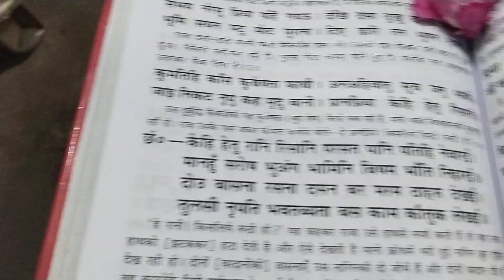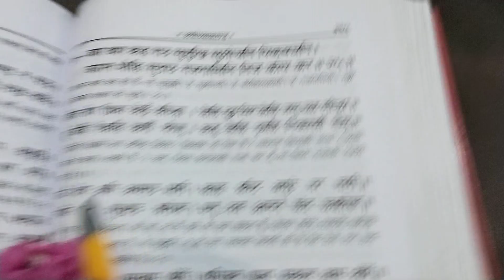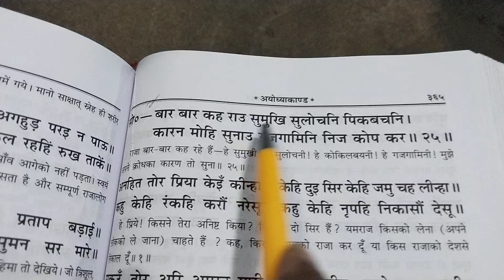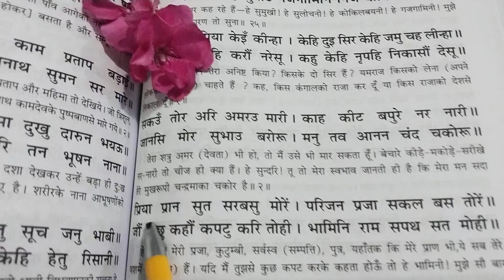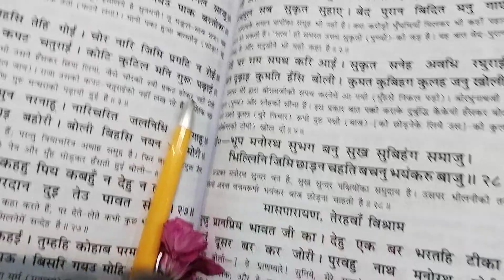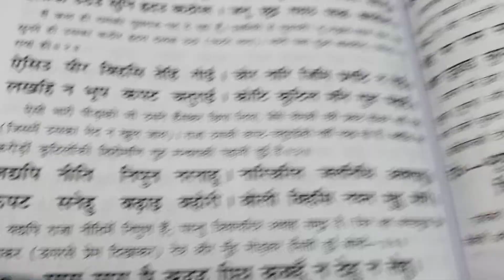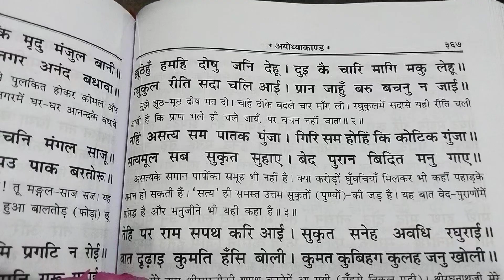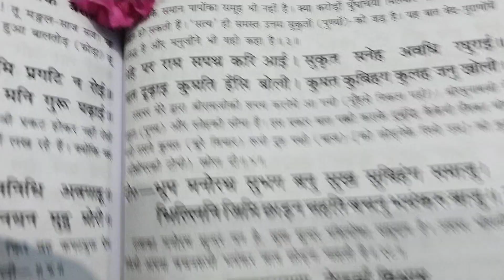श्रीरामचरितमानस पाठ।। अयोध्या काण्ड।। भाग ( ७) दशरथ, कैकेई संवाद कोपभवन।।